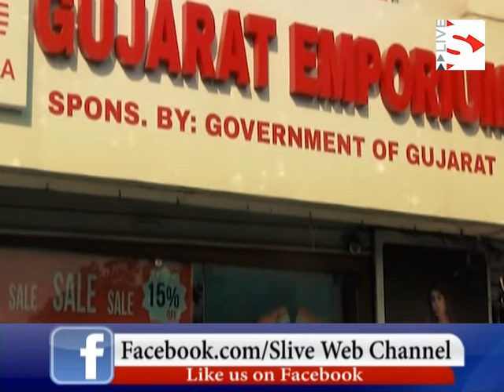આ સપ્તાહના તહેવારો વિશે જાણીએ ડૉ.જ્યોતીર્નાથજી પાસેથી દુર્ગાષ્ટમી, વર્લ્ડ ચોકલેટ ડે, ગોવરી વ્રત